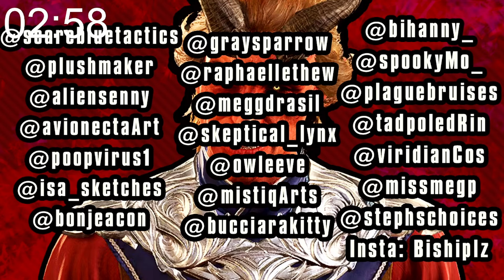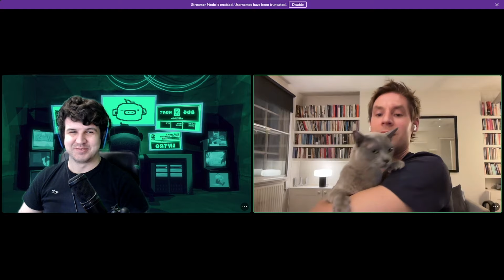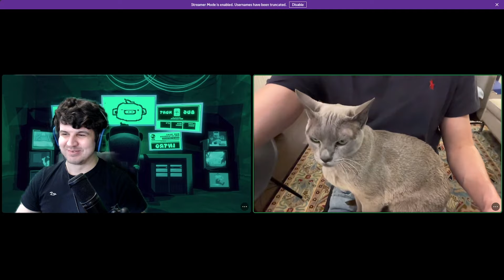Baldur's Gate 3 Rolan Voice Actor @georgeavtaylor Interview!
Today we talk to Baldur's Gate 3 voice actor George Taylor about their roles! Such an interesting conversation!